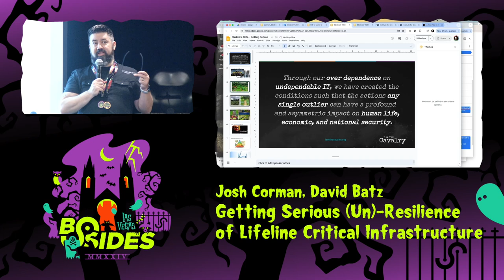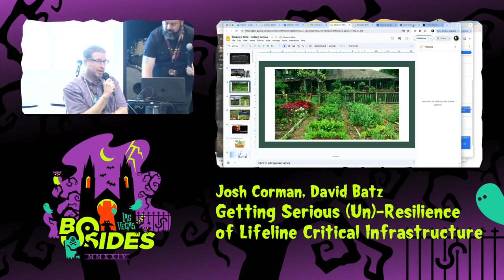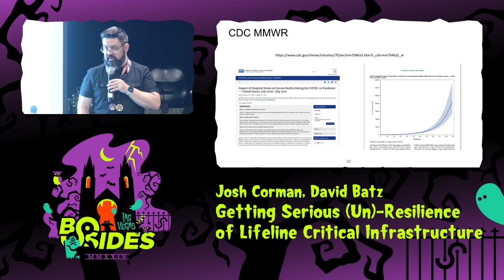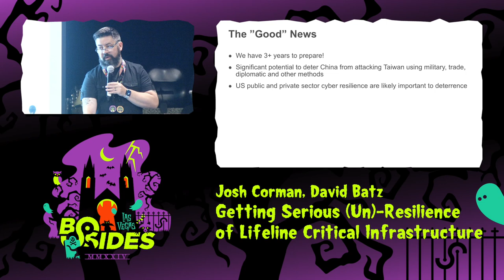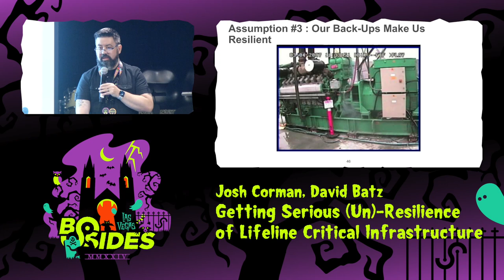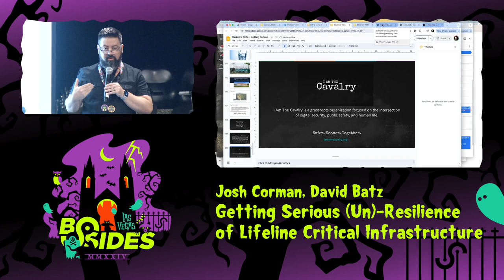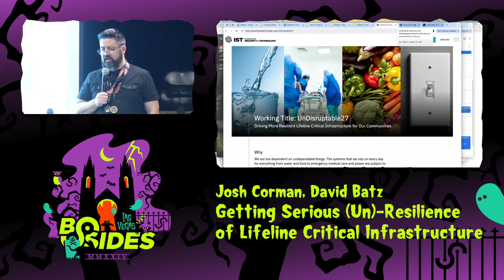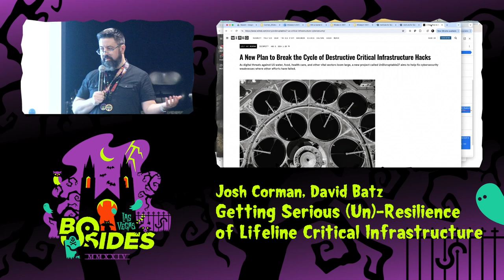IATC - Getting Serious (Un)-Resilience of Lifeline Critical Infrastructure.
I Am The Cavalry, Tue, Aug 6, 12:30 - Tue, Aug 6, 13:00 CDT

Framing for our two-day track: Disruptions across lifeline critical infrastructure are getting serious. We need to get serious in kind. Day one will cover hot topics, and troubling developments affecting lifeline critical infrastructure: Food, Water, Health Care, and Energy.

Day two is focused on urgency, the art of the possible, and action plans for this community - both in advance of 2027* as well as “Right of Boom.”

*2027 will be explained

People
David Batz
Josh Corman